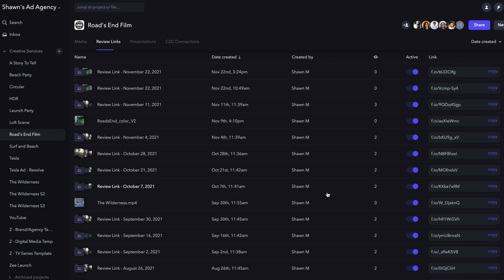Tip of the Week: Ep 9 - How to manage shared links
🎥  Learn how easy it is to make changes and adjustments to your previously shared links on today's Tip of the Week.